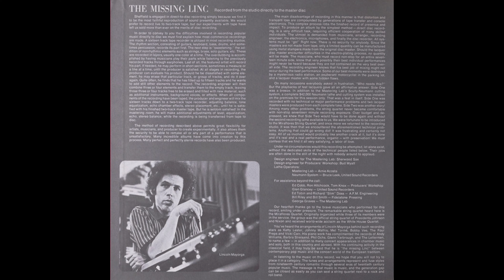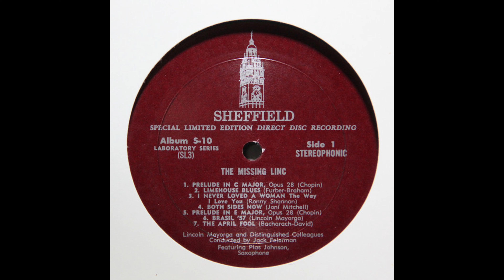A6 Brasil' 57: Lincoln Mayorga & Distinguished Colleagues Volume II 1972 HQ US Vinyl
A6  Brasil' 57
Lincoln Mayorga – Lincoln Mayorga & Distinguished Colleagues - Volume III (Vinyl Album)  - HQ Record Rip High Quality Audio Only - 1972 USA Pressing - Full Album Playlist

Ripped on March 31, 2023 from vinyl record album (exact release in URL above) out of my personal collection in high quality lossless format - HQ Audiophile Turntable Rip - Original album, not a recent remaster! 96000Hz/32 bit float rip, lossless, uncompressed encoding prior to upload.  Best vinyl transfer.

A1  Chopin: Prelude In C Major (Opus 28)
A2  Limehouse Blues
A3  I Never Loved A Woman The Way I Love You
A4  Both Sides Now
A5  Chopin: Prelude In E Major (Opus 28)
A6  Brasil' 57
A7  The April Fools
B1  Norwegian Wood
B2  We've Only Just Begun
B3  Peace Train
B4  If
B5  Blackbird
B6  Love Rach